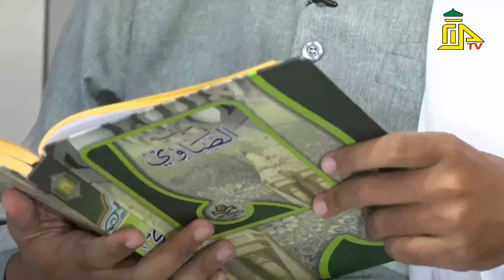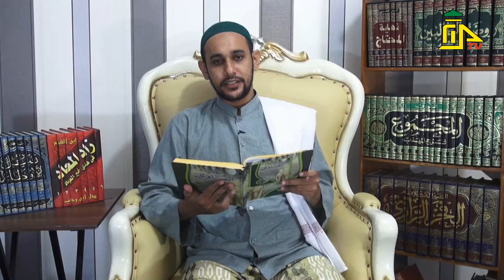TAFSIR AL FAJR AYAT 15 - 20 // LENTERA ILMU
Narasumber : Ustadz Sholeh Abdurrahman Al Jufri